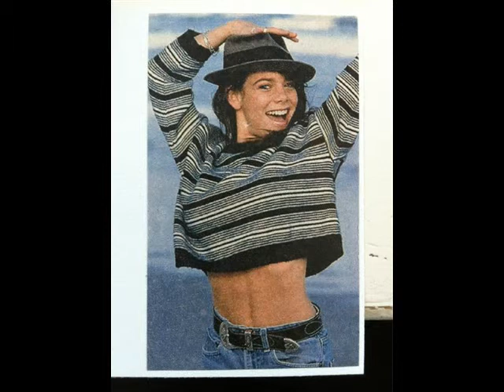Meredith Salenger Tribute 4 - Two Hearts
the song of phil collins!